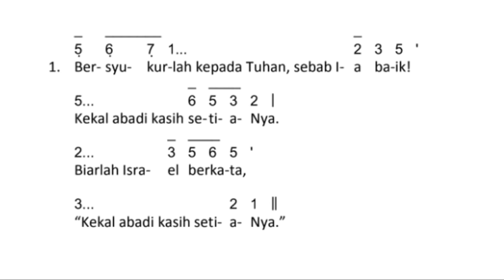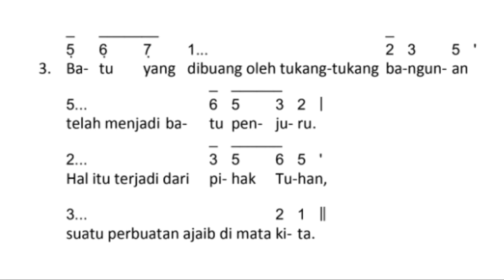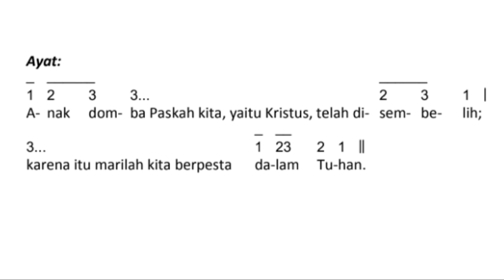Mazmur Tanggapan (Mzm 118~Reff 033) dan Alleluya (959) HARI RAYA PASKAH Tahun B || Edisi Baru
Mazmur Tanggapan (Mzm 118~Reff 033) Do=F dan Alleluya (959) Do=F HARI RAYA PASKAH Tahun B || Edisi Baru

"Inilah hari yang dijadikan Tuhan. Marilah kita bersorak-sorai dan bersukacita karenanya!"

Mari Bermazmur Bersama
Salam Hangat
Neo Psalmus